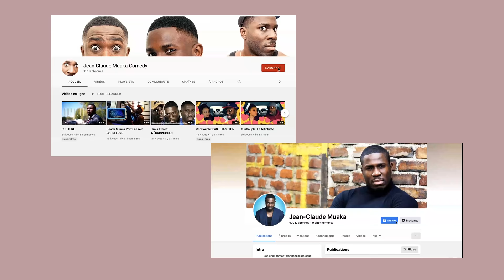Voyage Au Kongo!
Avec Ludovic Romain
Lorsque @callmeludo me parle du Kongo...
avec @alwego_martinique & @daomeystore
Tournée au Chalet étoilé avec piscine privée de @bayalocation (location saisonnière de villas, appartements - bungalows proche mer avec ou sans piscine/SPA 28/ )

Correction sous-titre par Aldine MATETA